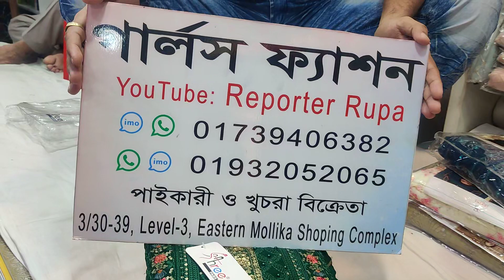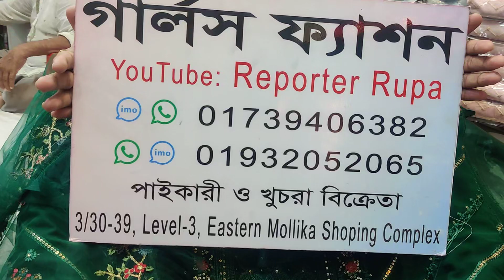Indian Party Wear 4 Piece Exclusive Collection 2022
indian version dress,
indian dress collection,
indian party wear dress,
reporter rupa party wear,
net party wear 2021,
indian original dress,
indian catalog dress,
bridal dress,
bridal designer dress,
Exclusive Indian Net Party Wear,
Bridal Collection Dresses,
Festival Collection Dress,